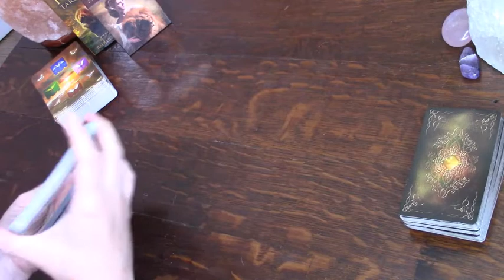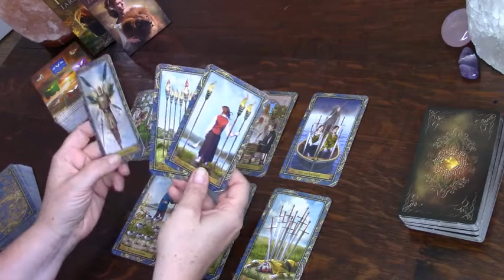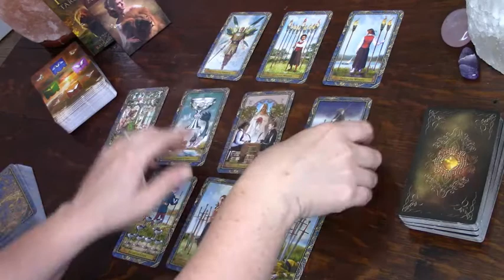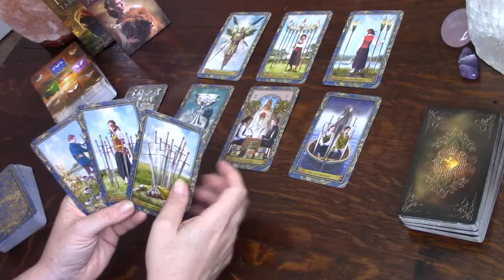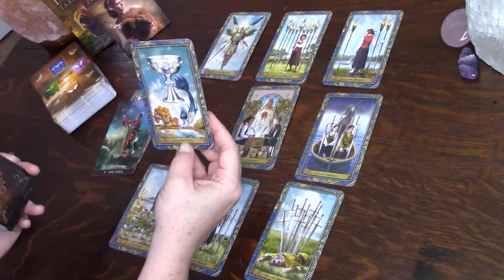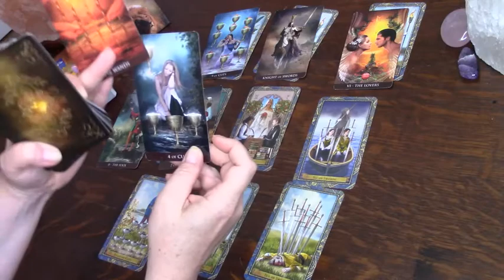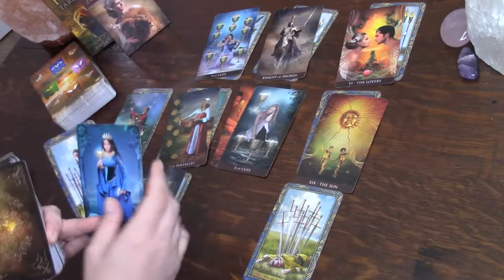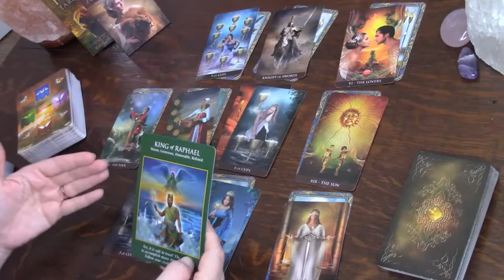LIBRA *PREGNANCY? NEW RELATIONSHIP?* Weekly September 7th-13th Tarot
Schedule:
Monthly Readings
Last full weekend of the previous month (Friday, Saturday, Sunday).

Weekly Readings - uploaded at 4 p.m. EST

ASMR Reiki/crystal Healing Videos - Monthly

Decks Used:
The Guilded Tarot
Legacy of the Divine Taroti/Crystal Healing
First Sunday of every month at 8:00 p.m. EST.
Rider-Waite Tarot
Arcanum Tarot
Wizard's Tarot
Angel Tarot
Angel Therapy Cards
Living Reiki Healing Cards
Animal Speak Runes